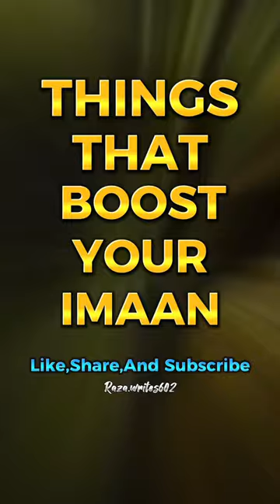Things That Boot Your Imaan | Islamic Knowledge | Islamic Status | Whatsapp Status